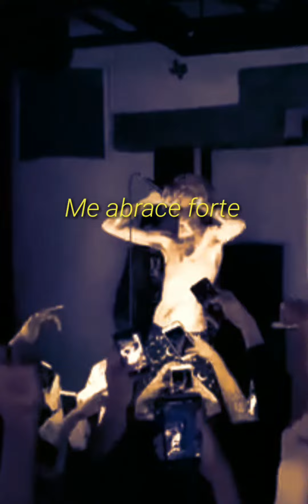Peep- Pílulas na Sprite (Vertical Video)